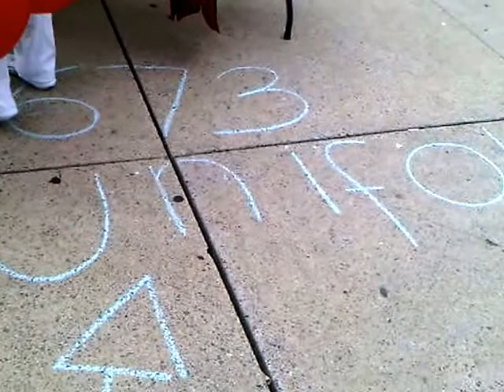HiMY SYeD -- Labour Day Speeches, Nathan Phillips Square, Toronto Canada, Monday September 2 2013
Michel Ouimet, Unifor Quebec Director (in French);

John Cartwright, Toronto York Region Labour Council President;

Hassan Yussuff, Canadian Labour Congress Secretary-Treasurer,

Thomas Mulcair, NDP Leader of the Official Opposition

Sid Ryan, Ontario Federation of Labour President;

Deena Ladd, Workers' Action Centre Co-ordinator;

Patricia Juan Pineda, Authentic Workers' Front or Frente Auténtico del Trabajo (Mexico)

Jerry Dias, newly elected Unifor National President.